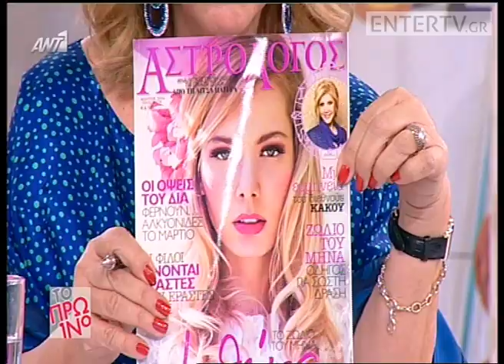Entertv: Τα ζώδια από τη Λίτσα Πατέρα Β'